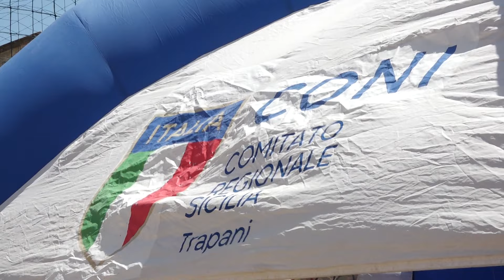PRIMO MEMORIAL ALICE CULCASI